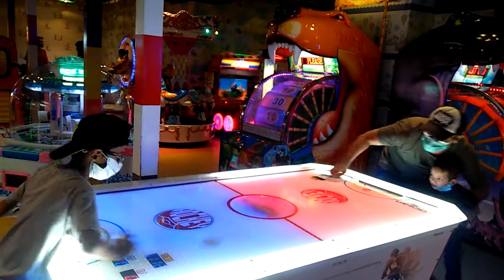Fun With Kids at Chotu Motu Indoor Play Area Jail Chorangi with SOPs| Waqar Hussain Pasha Vlogs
In this video you will watch my kids playing table games with me at Chotu Motu , in Chase on Jail Chorangi Road.